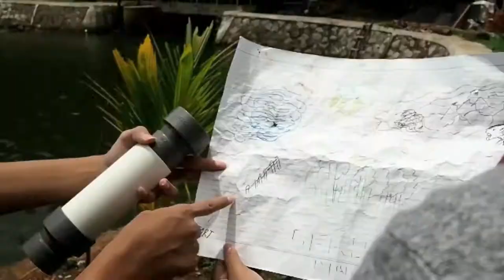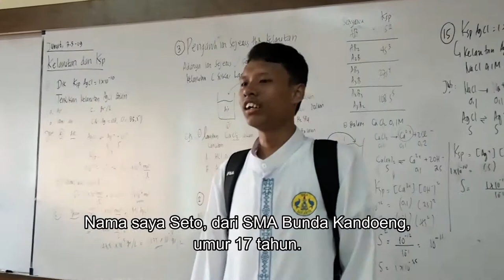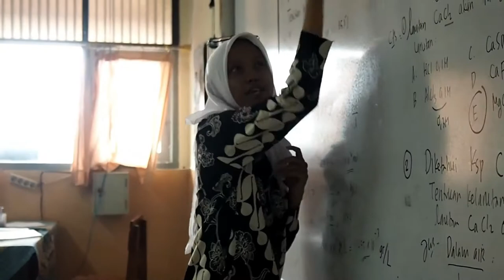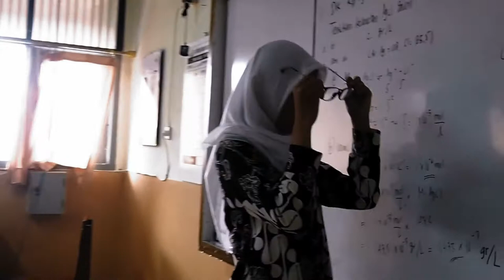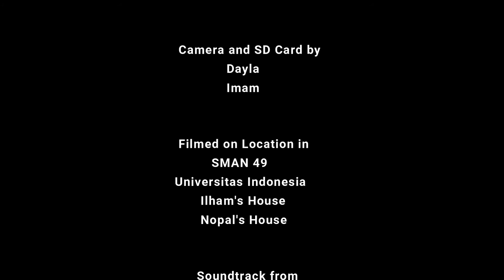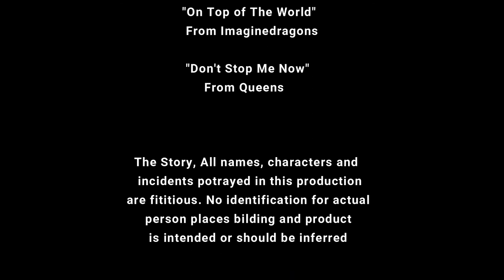SARUNGMAN - Now Playing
Physics Assignment
Chapter Optic Tools

Groups :
- Seto Haidar
- Naufal Fadhillah
- Ilham Ramadhan
- Auldiva
- Fathiya Imara
- Wanda Rhisma

This movie was made for physics assignments. And also this movie re-edited from me after this movie has collected for Mr. Misbach

Sinopsis :
Seto, a new student entering a high school in Jakarta, was welcomed by his friends. However, Seto's presence at the school made Nopal confuse his life because he was bullied by Seto and his friends. Because Nopal was angry and could not take it anymore, he made an evil plan for his friend. Until finally Seto had to help save his friend. Can Seto solve this problem?.

Soundtrack from :
- Fesliyanstudios
- Other movies

Thank you for:
- Mr. Misbach
- My Friend on this movie